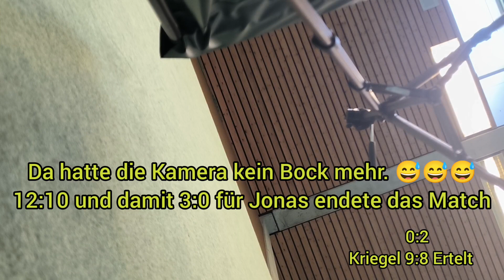Wie ich auf Fakespin hereinfalle - Jubiläumsturnier TTC Mödrath - Jonas Ertelt vs Lars Kriegel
Jubiläumsturnier 75 Jahre TTC Mödrath

Am Sonntag den 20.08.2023 habe ich in Kerpen beim Jubiläumsturnier mitgespielt. Bei sehr warmen Temperaturen in der Halle war es eine Herausforderung um 10Uhr den Teamwettbewerb und um 15Uhr die Einzelkonkurrenz in der offenen Klasse hintereinander zu spielen.

Ich habe 8 Einzel und 2 Doppel bestritten und hatte jede Menge Spaß daran. Ich bin dieses Turnier auf viele Gegner mit langen Noppen getroffen. Mal lief es ganz gut, mal weniger gut.

Im zweiten Match bin ich mal nicht auf Noppen getroffen dafür auf Fakespin. Bei Jonas sieht der Angriffsball immer nach viel Spin aus und er trampelt auch noch schon dabei auf den Boden, was den Effekt noch verstärkt. Ich bin auf jeden Fall immer wieder gut drauf hereingefallen und hab die Bälle ins statt übers Netz tropfen lassen. Ob ich mich trotzdem etwas wehren konnte, zumal Jonas auch 150Punkte mehr hat seht ihr hier.

Im Match Jonas Ertelt [1773TTR] vs Lars Kriegel [1617TTR].

Aufgenommen und geschnitten komplett am Handy!